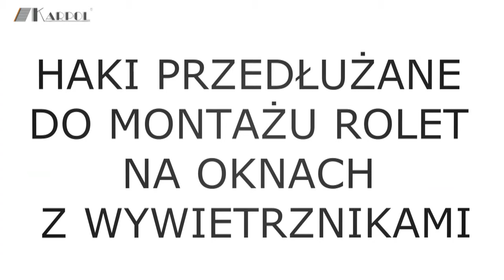Haki przedłużane do mechanizmu roletowego. Karpol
Masz wywietrzniki w oknach? A chciałbyś to połączyć z naszymi roletami? O to idealne rozwiązanie.